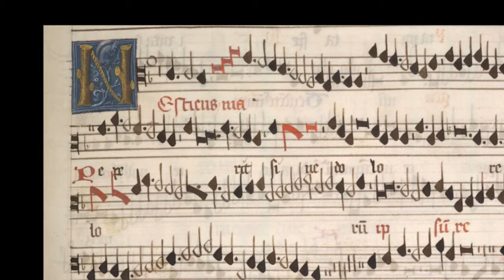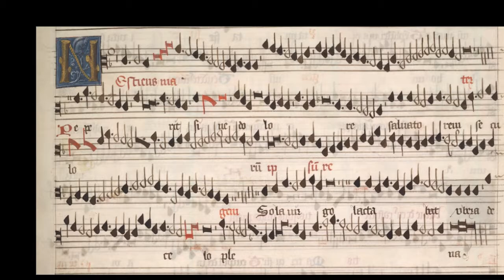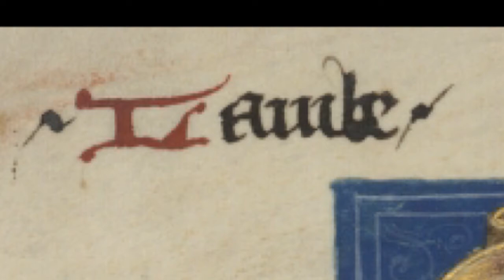[New Rendition] Walter Lambe: Nesciens mater (c.1490)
The Eton Choirbook (a.k.a. Eton College MS 178) is one of the last collections of purely English Catholic church music that survived the Anglican Reformation and the Dissolution of the Monasteries.  Nearly half of the original folios were lost, but the portion that remains within the current binding gives us a glimpse into the wonderous polyphonic repertoire prior to the reign of Henry VIII. Each folio is beautifully illuminated with flourishes and ornamental initials. Nearly all the works, like this one, is based around Latin liturgical text and carries an ever expansive, angelic quality. Using a minimum of text material, Lambe managed to create a full length motet through repetition and melisma.

The soundtrack for this video was creating using a MIDI file that was compiled by John Hetland and uploaded to CPDL.org. I entered the text for all 5 voice parts (SATTB) using Vocaloid 4 equipped with the MAIKA Spanish language voice banks (both Spanish language in order to simulate Anglo-Latin). The notes in this "performance" were shifted up a whole tone into a slightly higher range to highlight the boy soprano range and better emulate music from this period. This latest rendition contains some dynamic variation in all 5 voices and a more legato lines. I also corrected some of the text underlay from my earlier rendition to produce a more natural quality.

Latin text:

Nesciens mater virgo virum
peperit sine dolore
Salvatorem saeculorum
Ipsum regem angelorum
sola virgo
ubera de caelo plena

Translation

The virgin mother not knowing man
delivered without pain
the savior of the world.
He who is king of the angels
only the Virgin suckled
with her breasts filled by heaven.

Illustrations:

(Eton Choirbook is abbreviated as EC178)

1. Nesciens mater, page 1, EC178
2. Eton College Chapel stained glass window
3. Nesciens mater, page 2, EC178
4. Eton College Chapel, choir stall
5. Initial "O" and handwritten composer name "Lambe", EC178
6. Eton College Chapel, ceiling